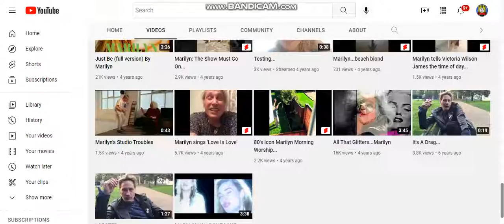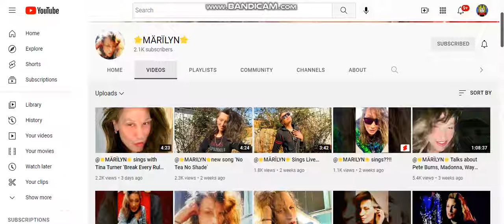🌟MÄRÏLYN🌟 Is On YouTube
Guess who's on YouTube, Marilyn is here!